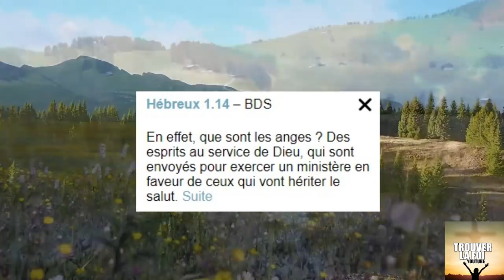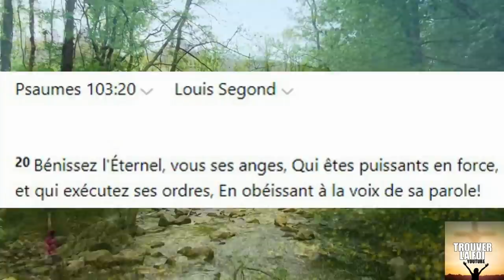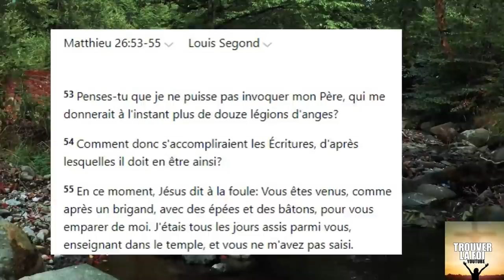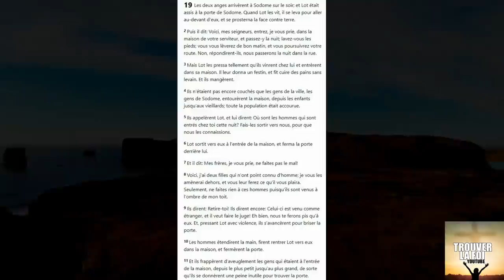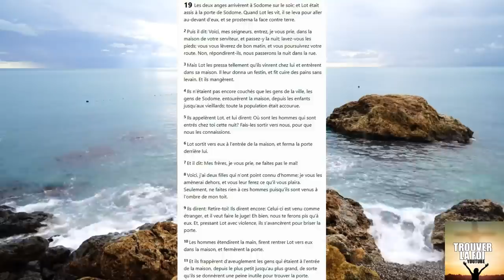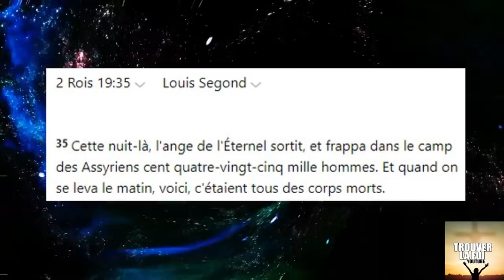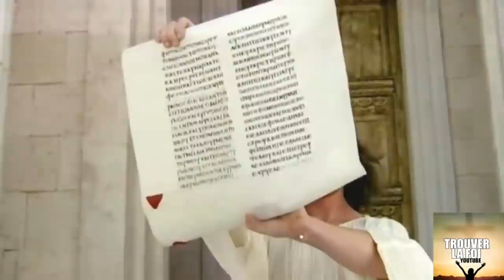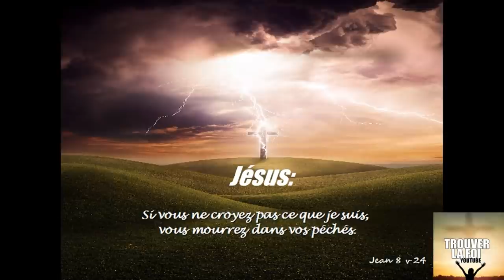LA PUISSANCE DES ANGES, QUI SONT ILS, QUELLE POUVOIR ONT ILS, ET QUELLE SONT LEURS ACTIONS?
Qui sont les anges, que dit la bible a leurs sujets?
quel puissance et action ont ils?